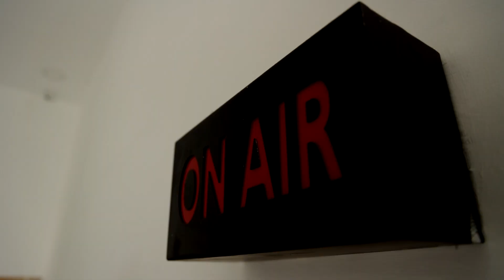BREAKING || வனச்சரகர் பணியிட மாற்றம் நீயூஸ் தமிழ் செய்தி எதிரொலி.!